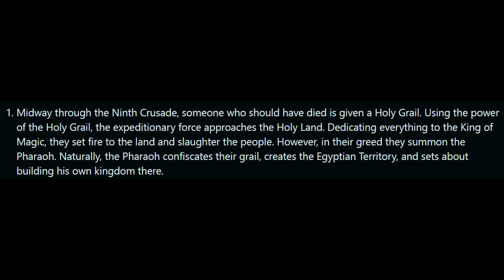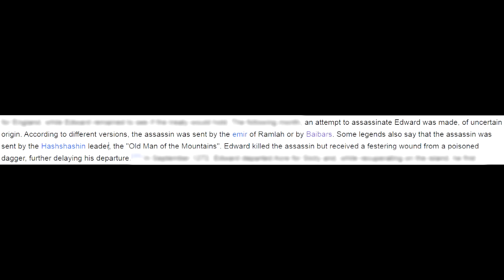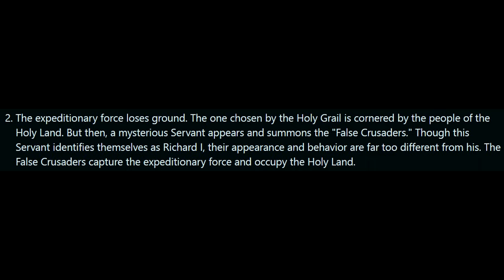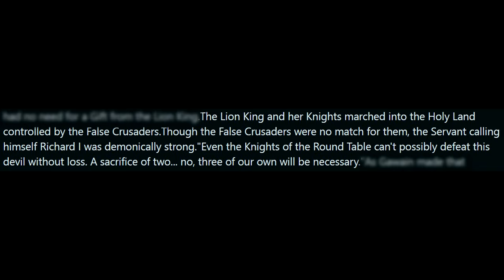Who Were The False Crusaders? Ozy And Richard The Lionheart!?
untapped potential galore